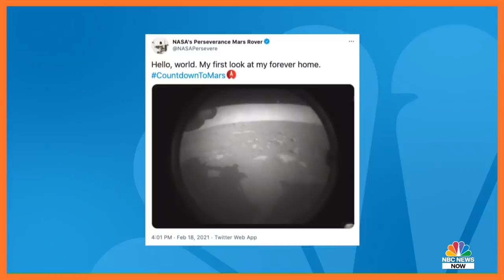Former NASA Astronaut Mike Massimino On Perseverance Rover Mars Landing | NBC News NOW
Following NASA's successful landing of the Perseverance on Mars, former astronaut Mike Massimino speaks about why this mission is especially historic and what the expectations are for the rover.